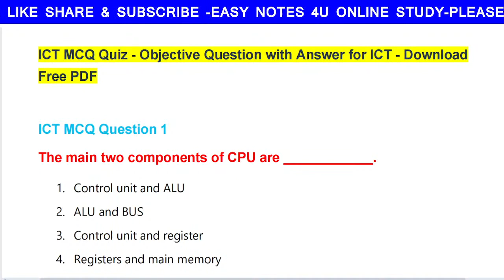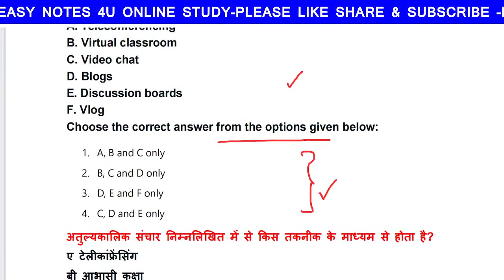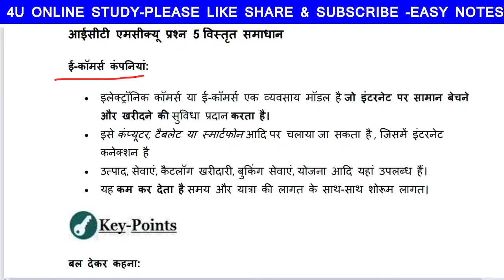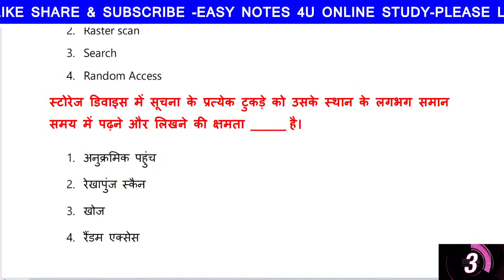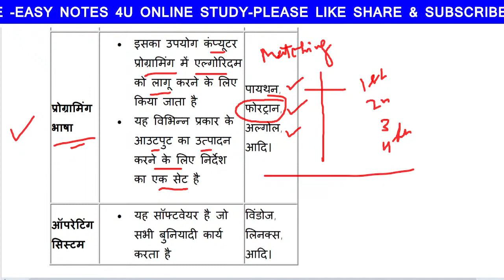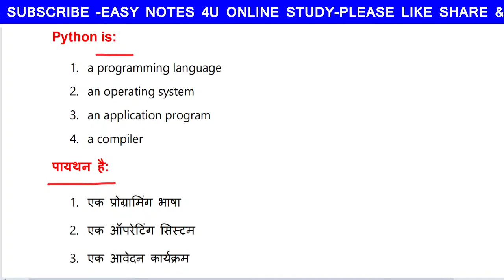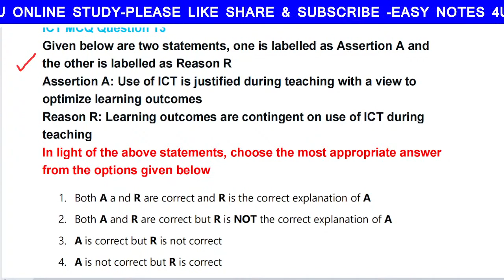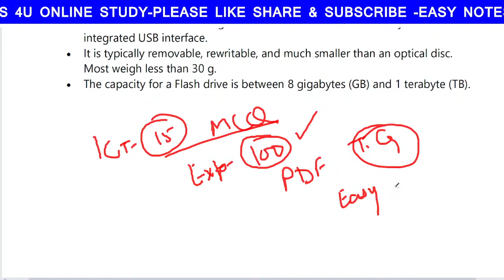Ugc Net 2021| Ugc Net Paper-1 unit wise Mock Test | शिक्षण अभियोग्यता || Teaching Aptitude Ugc net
ugc net,
nta neet ,